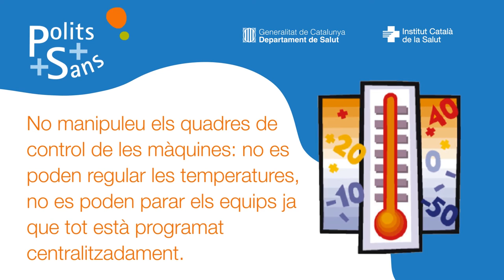Estalvi d'energia de la climatització (1/2)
Consells per l'estavi d'energia